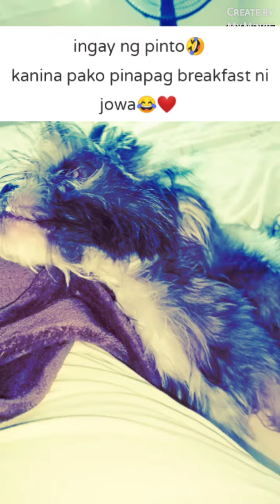A Day in my Life Vlog/Hello guys and welcome back to my very simple vlog/Enjoy